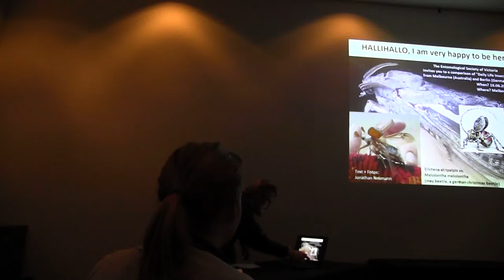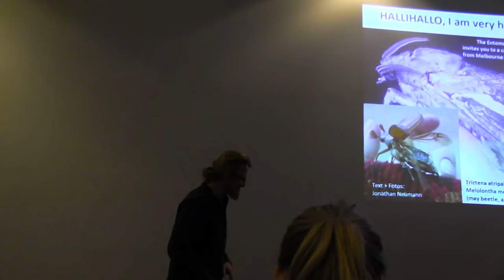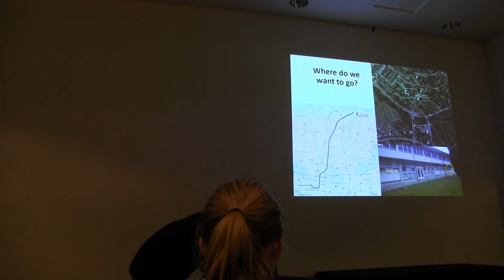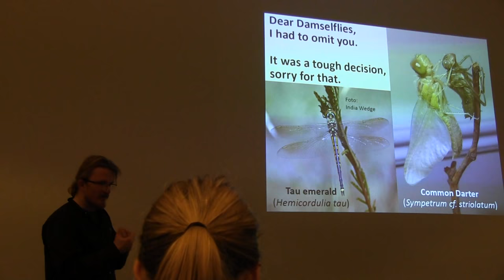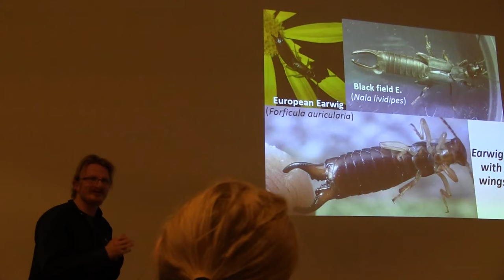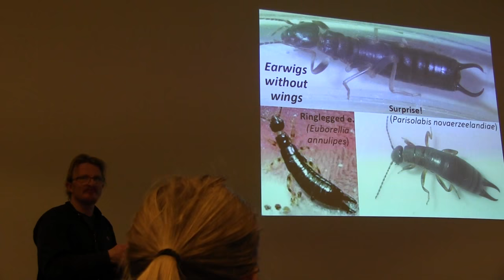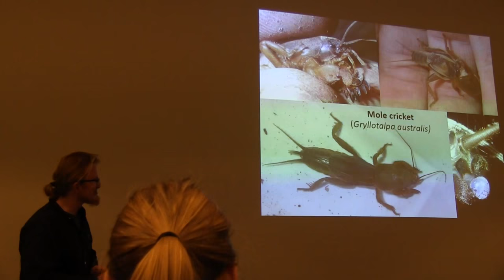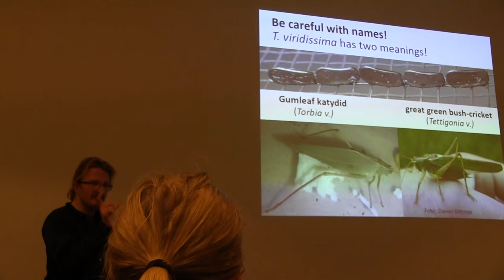Insect Talk: Comparison with Bundoora and Berlin Part 1/2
Jonathan Neumann gave a talk about daily life insects he found in Bundoora (Melbourne) compared with his native stuff from Berlin.